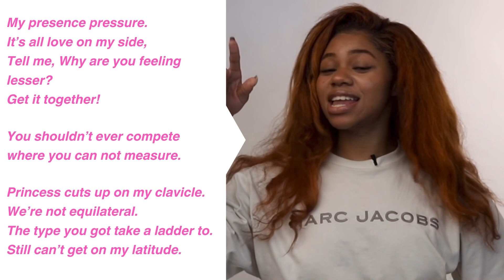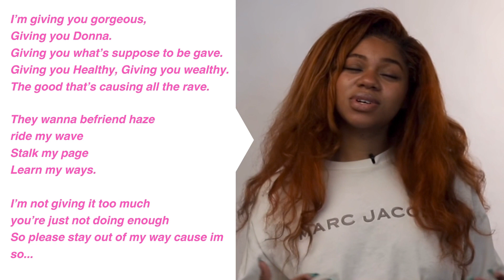He Tried to Belittle Me, So I Wrote a Song To Edify Me | PEN IT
I write, record, arrange, and co-produce all my music. It only makes sense to now tell the stories behind the songs you hear. Some are personal prayers, some are love letters, most are created to empower you in being the best version of yourself, others are simply wild, but it tells the story of my life while creating a soundtrack for yours.
Welcome, & I hope you enjoy “PEN IT W/ NAOMI” the lyric breakdown series.